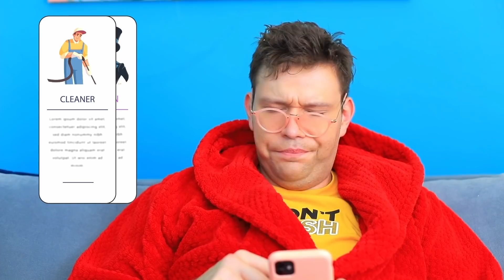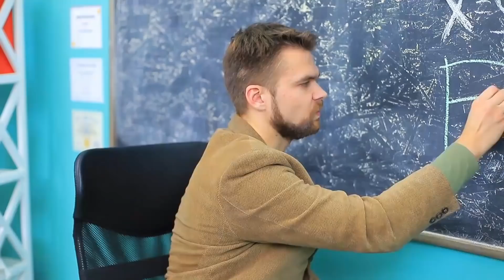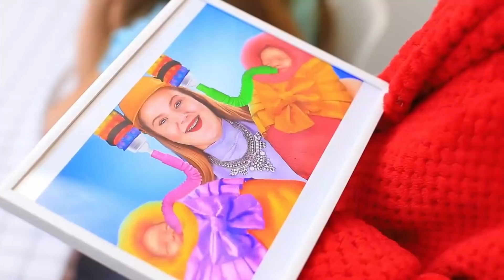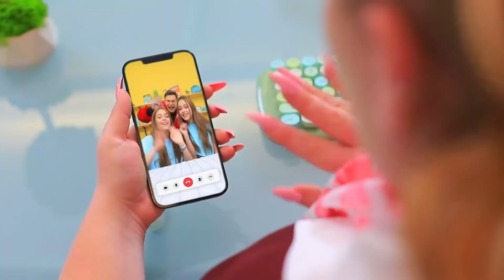Mẹo Nuôi Dạy Song Sinh Hay Nhất - Phần 2!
Làm ba mẹ không dễ chút nào trong thế giới ngày nay, và nuôi dạy cặp song sinh là bài kiểm tra khó gấp đôi. Và bạn sẽ không làm được mà không có mẹo!